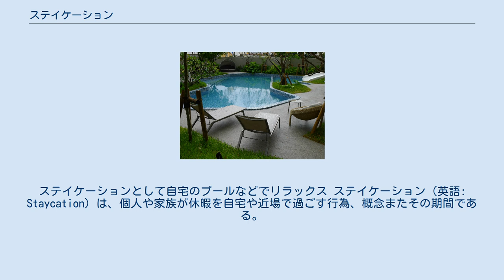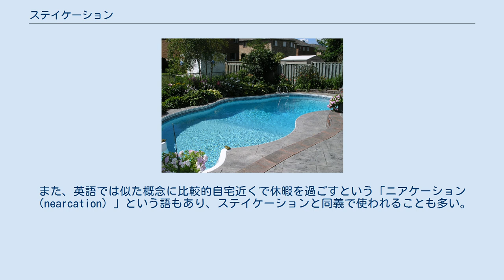ステイケーション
ステイケーションとして自宅のプールなどでリラックス ステイケーション（英語: Staycation）は、個人や家族が休暇を自宅や近場で過ごす行為、概念またその期間である。
 滞在を意味する「ステイ（Stay）」と、休暇を意味する「バケーション（Vacation）」を組み合わせた造語。
休暇を旅行に行って過ごすのではなく、自宅や近場で過ごすという意味。
 イギリスでは、特に外国旅行ではなく国内旅行が増加した傾向について、この語が使用されていることが多い。
 この言葉が出来た背景は、英紙ガーディアンによれば、ブレグジットが発表された直後にポンドの価値が暴落したことをきっかけに、海外を始め長距離の旅行を控える代わりに、休暇では「家の近くで贅沢」を決めこむイギリス人が激増したことがきっかけである。
すなわち、バケーションではなく「ステイ」ケーション（その場にいながらの休暇）である。
 ステイケーションに力を入れる沖縄のリゾートホテル 新型コロナウイルス感染症の流行に伴い、都市封鎖や長距離移動が制限されたこともあり、居住地域内（地元）のホテルに滞在して過ごすステイケーションが諸外国で注目され、利用者が増加した。
 日本でも前述のような安近短の旅行をマイクロツーリズムと呼ぶようになり、都市部在住の住民を対象に普段宿泊する機会が少ない在地の高級ホテルに宿泊するステイケーションが提案された。
折からのGo Toトラベルキャンペーンや東京都であれば都民割のような観光復興支援事業が後押しするかたちとなった。
さらに、都市部近郊の貸別荘やグランピング場などもwi-fiなどの通信設備を整えステイケーションに参入するようになった。
 また日本では、余暇（バケーション）ではなく仕事（ワーク）目的の滞在（ステイ）を主体とするステイワークなどへも広がりを見せている。
ビジネスホテルによる宿泊を伴わない日中利用のデイユースや、連泊・長期間ステイで部屋に籠りリモートワークをするサブスクリプションプランを提供するなど、在地ホテルがステイワークでビジネス需要に応えるようになった。
休暇を兼ね旅先で仕事もこなすワーケーションが長距離の移動を伴うため感染リスクを気にする人からは忌避されたことや、勤務先から遠方へ行くことが認められない事例が背景にある。
例えばJR東日本では系列で駅に隣接するホテルメッツの立地を活かした「ステーションワーク」として、帝国ホテルでは「ホテルリビング（ホテルに住まう）」として週・月単位での滞在を勧める短期賃貸マンションに乗り出している。
 ステイケーションは、「ウェブスター辞典#メリアム＝ウェブスター大学辞典」2009年版に採録されている。
 イギリスでは「ホリステイ」、「デイケーション」などとも呼ばれる。
韓国では「호캉스(ホカンス)」（ホテルでバカンス）、中国では「住宿」と訳して用いている。
また、英語では似た概念に比較的自宅近くで休暇を過ごすという「ニアケーション（nearcation）」という語もあり、ステイケーションと同義で使われることも多い。